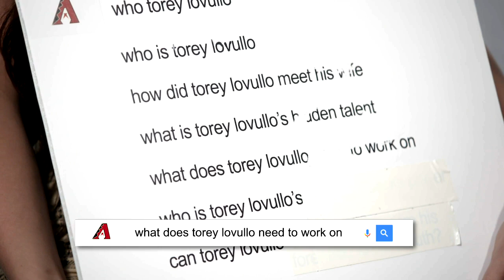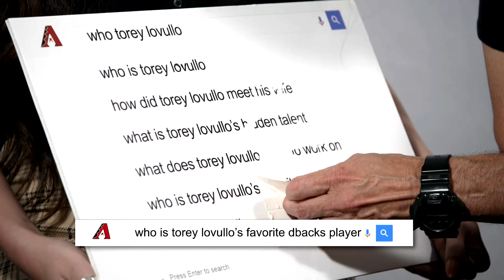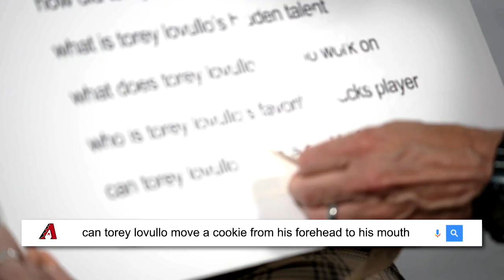D-backs Autofill: Torey Lovullo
What does D-backs manager Torey Lovullo need to work on? Can he beat Paxton Elrod in a cookie challenge? Who is his favorite D-back? All those questions will be answered and more on this episode of D-backs Autofill.